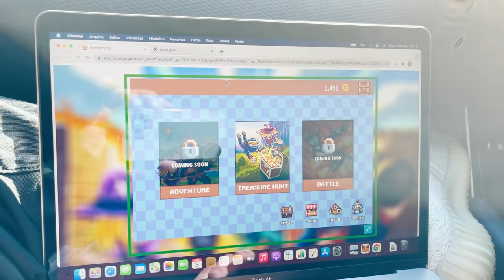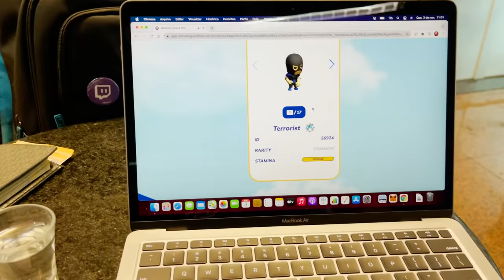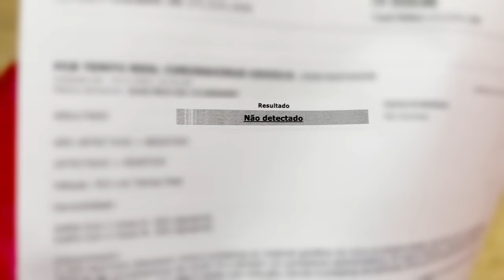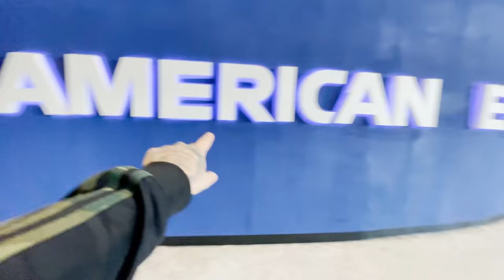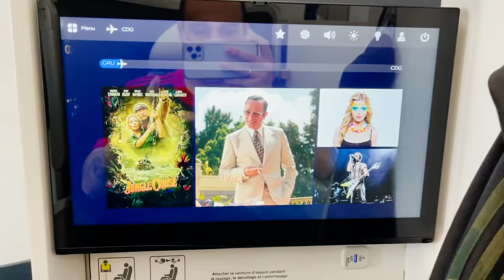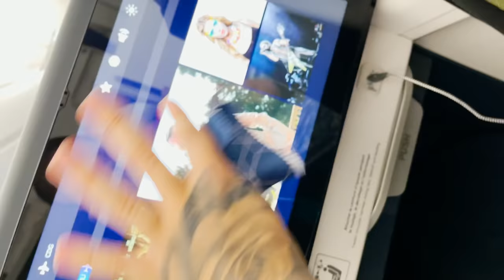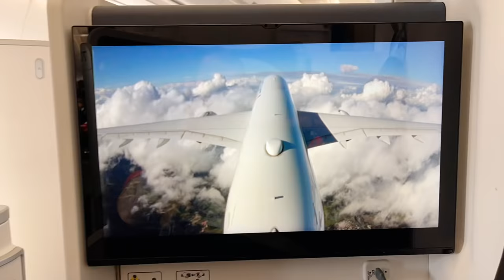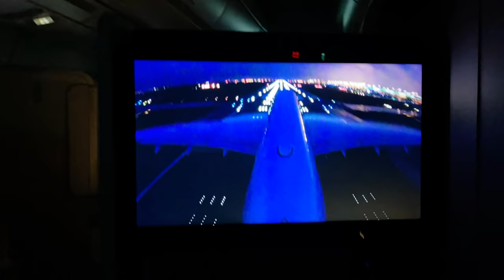indo para o MAJOR de PRIMEIRA CLASSE ✈️ ( Vlog Major 2021 #01 )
Fui para o Major de CSGO na Suécia de Primeira Classe no avião
Confiram o comentário fixado e GL